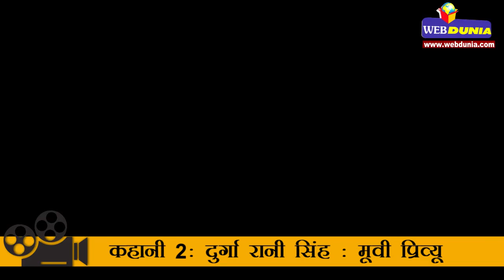कहानी 2: दुर्गा रानी सिंह : मूवी प्रिव्यू l Kahaani 2: Durga Rani Singh- Movie Preview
कहानी 2: दुर्गा रानी सिंह :  मूवी प्रिव्यू